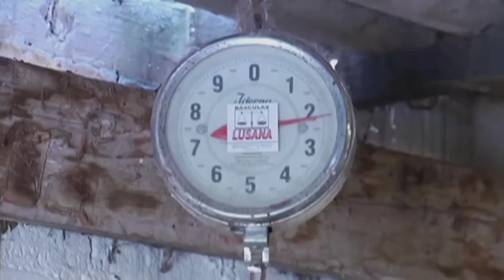Carne de conejo ayuda a bajar de peso | Noticias de Salud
Expertos señalan que esta carne resulta excelente opción para quienes desean bajar de peso.